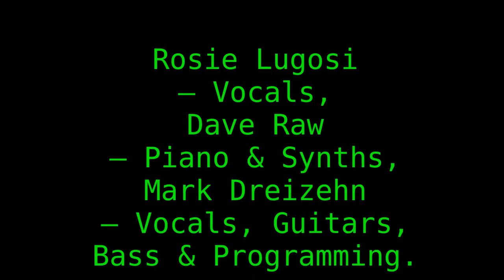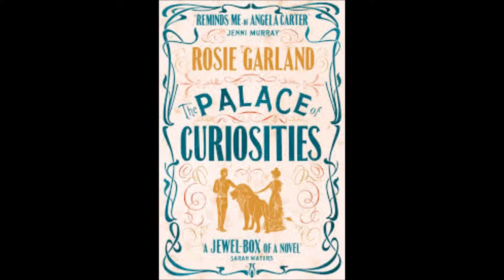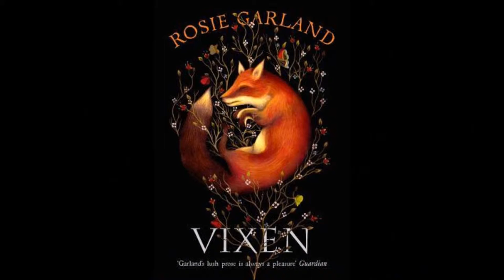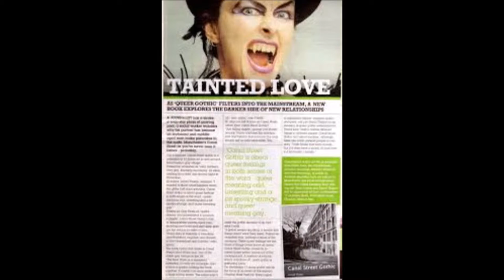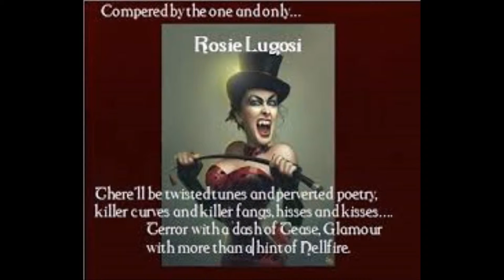RADIANT BOYS / GROOVING IN GREEN (1999) – ROSIE LUGOSI featuring DUST TO DUST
During the 'hiatus' of 'The March Violets' all the members were involved in other projects and making other music.
In 1999 Rosie Garland (Rosie Lugosi) got together with some friends in 'Dust To Dust' and recorded new versions of the classics 'Snake Dance', 'Radiant Boys' and 'Grooving In Green'.
Rosie, Si Denbigh and Tom Ashton, together with new bass player Jo Violet (Joanna Moy, ex-'Screaming Banshee Aircrew') are now touring and recording new material including the fantastic new album 'Made Glorious' released in 2013.
RADIANT BOYS / GROOVING IN GREEN –  Rosie Lugosi – Vocals, Dave Raw – Piano & Synths, Mark Dreizehn – Vocals, Guitars, Bass & Programming.
Extra mix and ropey segue 2014 by me. Sorry.